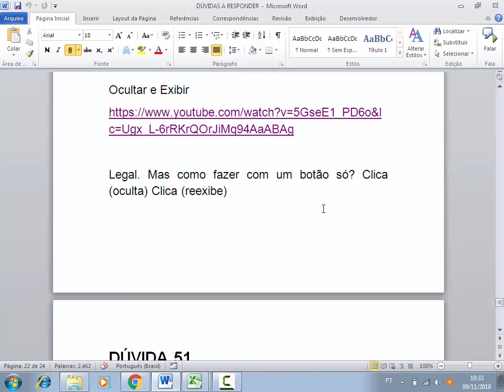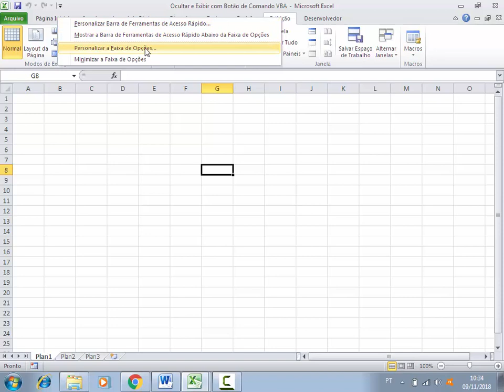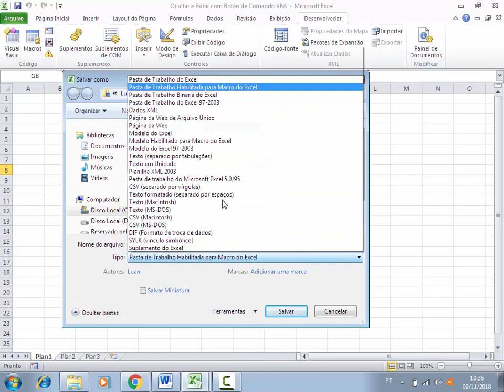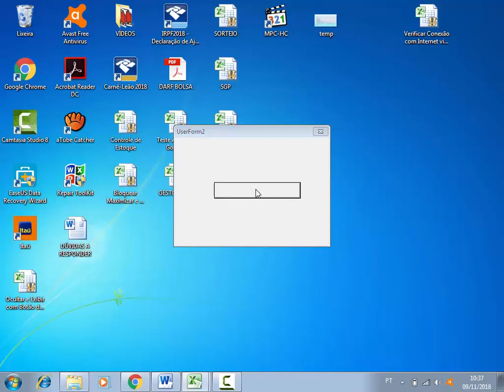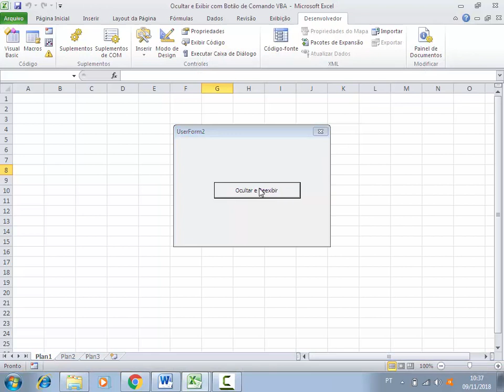Como OCULTAR e REEXIBIR Planilha Excel com Botão de Comando via Códigos VBA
Códigos Excel VBA para ocultar e exibir planilha Excel ao clicar em botão de comando de formulário. Verificar se a planilha Excel está oculta ou ativa com condições IF do VBA e executa função contrária a condição atual de exibição. Com este código vba é possível exibir e ocultar uma planilha Excel de forma simples e rápida.